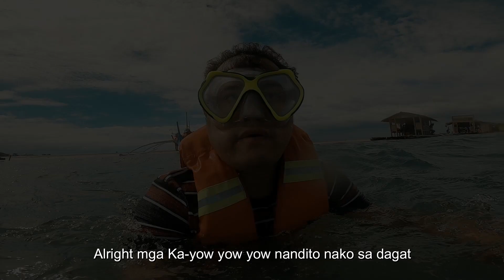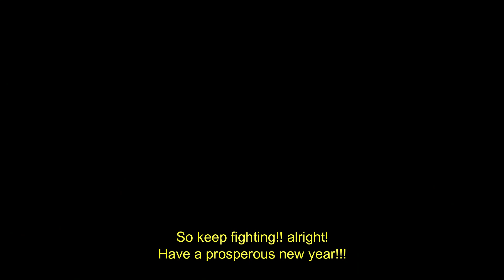CAMP WAGI GETAWAY | CALATAGAN BATANGAS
Isang napaka unforgetable experience kasama ang aming extended family na Muros clan, with our real life lodi's Anne and Mike :)

Samahan niyo kami sa masayang experience na ito mga tol TARA!!!

KUNG BAGO KA SA CHANNEL KO MABUTIHING MAGSUBSCRIBE UPANG HINDI KA MAHULI SA MGA BAGONG VIDEOS.

MARAMING SALAMAT SA MGA NANONOOD

PAGPALAIN KAYO NG PANGINOON